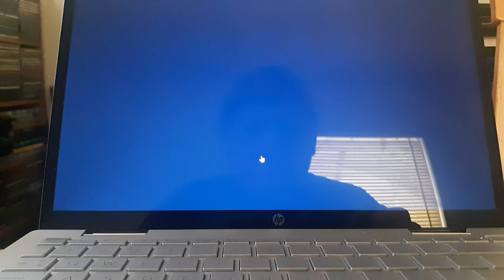Me Failing To Unlock Blue In Super Smash Flash #3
I don't own Super Smash Flash.